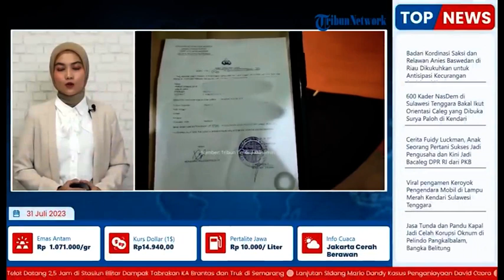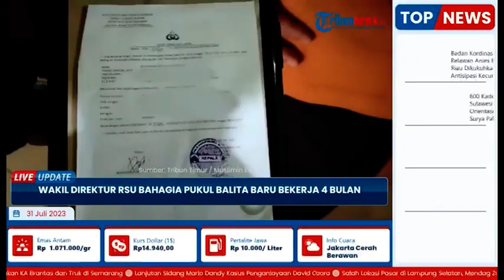Wakil Direktur RSU Bahagia Makassar seusai Pukul Balita Langsung Dipecat Tidak Hormat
TRIBUN-MAKASSAR - Wakil Direktur Pelayanan RSU Bahagia Makassar, Makmur, dipecat tidak hormat imbas viral menampar seorang balita hingga jatuh ke lantai.

Makmur adalah seorang pensiunan dokter pegawai negeri sipil.

Sementara di RSU Bahagia Makassar, Makmur hanya mengurusi manajemen.

Makmur ternyata bekerja di RSU Bahagia Makassar selama empat bulan.

Konsultan Hukum RSU Bahagia Makassar Muhammad Fakhruddin mengatakan pemecatan tersebut diambil setelah jajaran direksi menggelar rapat internal pada Minggu (30/7/2023)

Fakhruddin menuturkan, pemberhentian secara tidak hormat terhadap Makmur sudah sesuai dengan aturan yang berlaku di RSU Bahagia Makassar.

Makmur dikatakan telah bekerja di RSU Bahagia Makassar selama empat bulan.

Selama bekerja di sana, dia dianggap berdedikasi.

Sebab, setiap tugas atau pekerjaan yang dibebankan terhadap dirinya selalu dikerjakan tepat waktu.

Muhammad Fakhruddin dan pejabat RSU Bahagia lainnya pun menduga, Makmur memiliki permasalahan pribadi.

Dugaan itu dikuatkan dengan sikap Makmur yang sepekan terakhir sebelum aksinya viral, kerap murung.

Fakhruddin menduga, dari persoalan pribadinya itulah, Makmur ke warkop Nonna Jl Anggrek Raya (TKP) untuk menghibur diri dengan bermain catur.

Sementara itu, Agung (27), ayah balita tersebut mengaku sempat mendapat ancaman dari pelaku.

Agung menjelaskan, awalnya dirinya ditelpon Makmur setelah video pemukulan anaknya itu viral di media.

Agung mengatakan, M pun melontarkan nada ancaman akan melapor balik ke polisi.

Jumat pagi, sehari pasca kejadian di Kamis malam, Agung pun mendatangi Mapolrestabes Makassar melaporkan penganiayaan terhadap anaknya.

Agung yang juga pemilik warkop mengatakan, awalnya si pengunjung bermain catur.

Namun di saat bersamaan, sang anak datang menghampiri dan menyentuh meja catur.

Agung pun meminta maaf, Agung mengaku juga sempat memperbaiki meja catur si pengunjung tersebut.

Namun, si pengunjung tetap emosi hingga mengeluarkan kata-kata kasar.

Editor: Zakly
Ikmal (PKL SMKN 1 PINRANG)
Sumber: Tribunnews